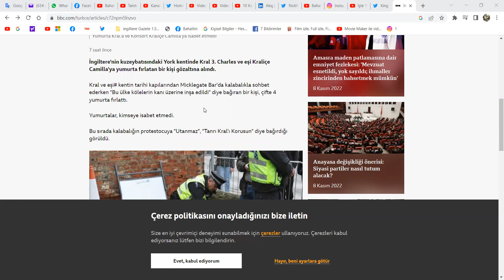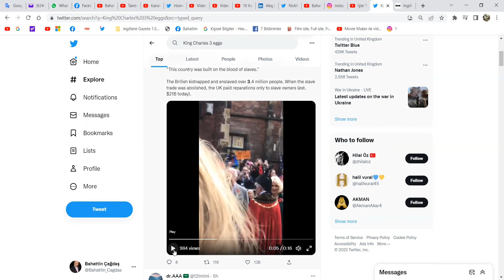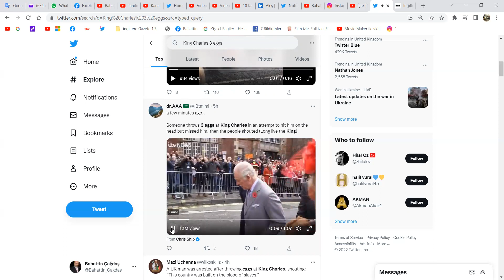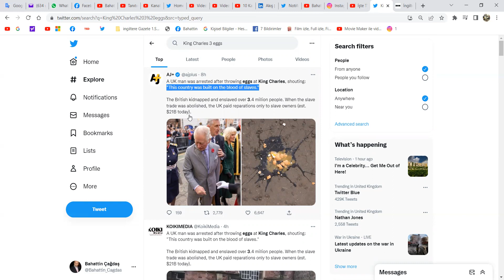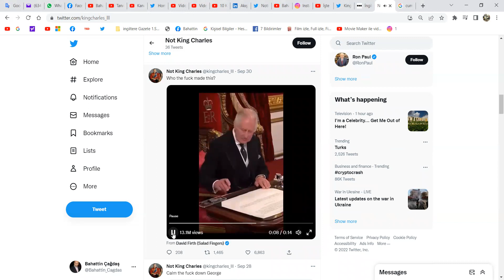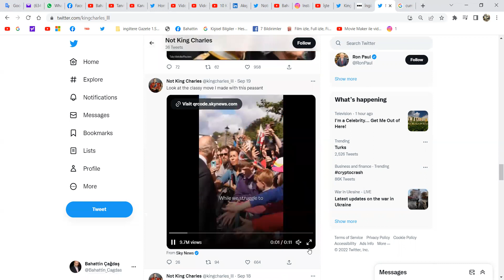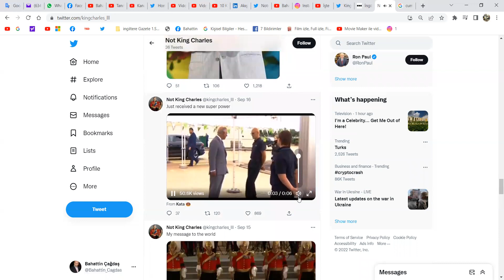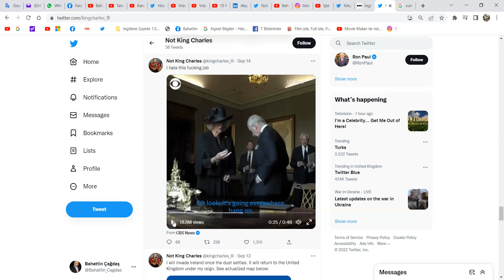İngiltere Kralı'na Yumurta Atıldı. Ya Atatürk'e veya RTE'ye Atılsaydı; TCK 5816 ve 299...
Bahattin Çağdaş
Gazeteci/yazar